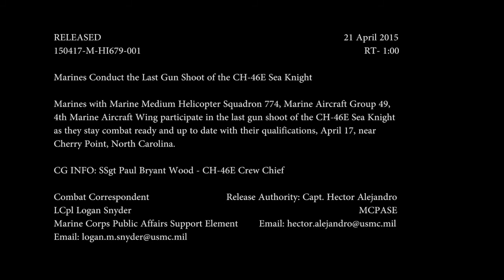CH-46E Last Gun Shoot 17 Apr 2015